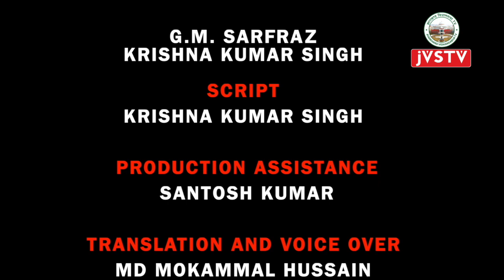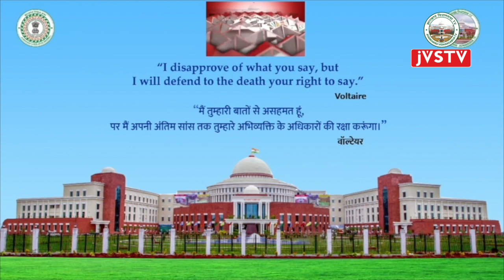पंचम झारखंड विधान सभा का द्वादश (मानसून) सत्र-2023 || सदन समाचार उर्दू भाषा में || 28/07/2023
पंचम झारखंड विधान सभा का द्वादश (मानसून) सत्र-2023 || सदन समाचार उर्दू भाषा में || Monsoon Session 2023|| 28/07/2023